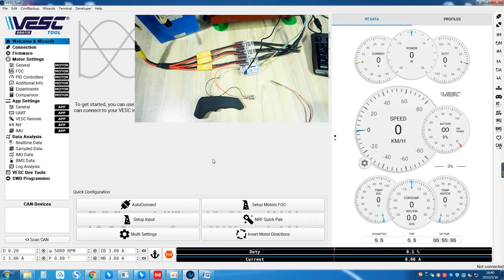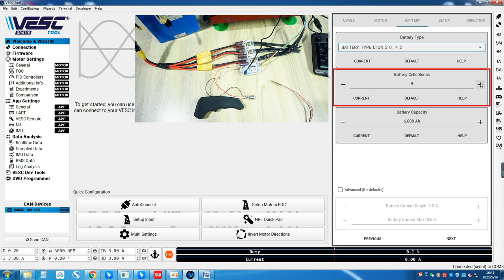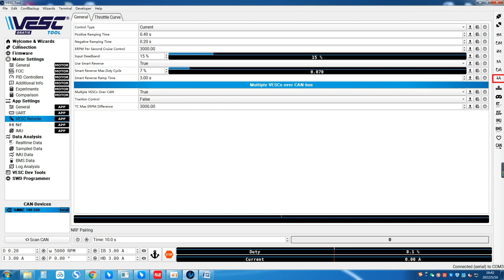Flipsky VX2 pro work with Trampa ESC in VESC Tool firmware 5.3 l Flipsky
This video shows that VX2 pro and trampa ESC can work together in VESC Tool firmware 5.3
Wiring process
Paremeters setting in VESC Tool
Select uart serial port
VX2 pro works well with Trampa esc